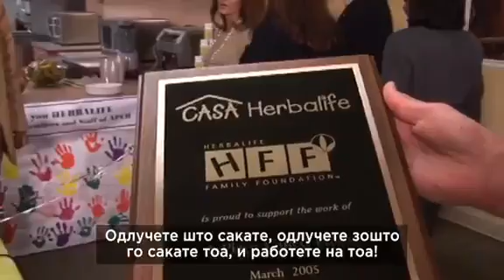Why did you join Herbalife?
Зошто почна со Herbalife?
Start your journey with Herbalife, click on the link and register